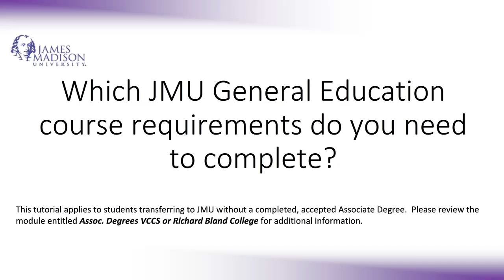GenEd Planner TRN